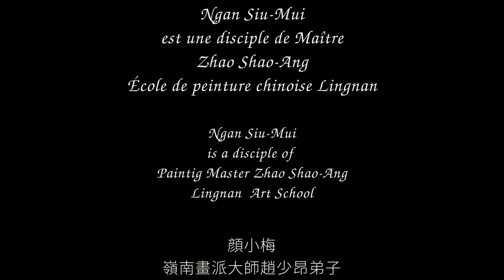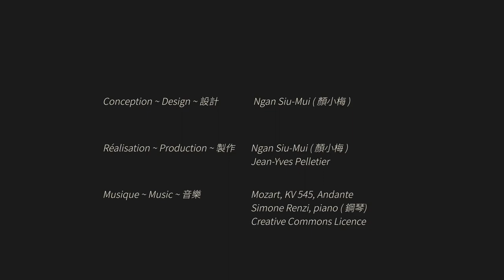Wisteria flower 01 :: Chinese watercolor painting, Lingnan style, Ngan Siu-Mui Art School 顔小梅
Tige et fleur ::
Stem and Flower ::
花莖 , 花